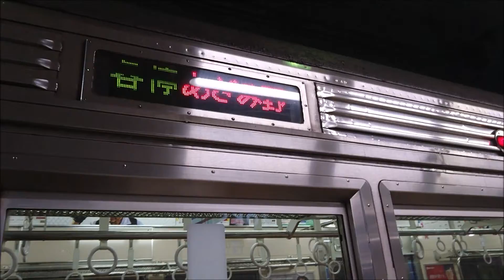東急田園都市線が中央林間～長津田間で折り返し運転 2018.3.13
前日は小田急だったのでたまたまではありますが、二日連続で折り返し運転に遭遇しました。
各駅停車だけではありますが電車は普通に動いていて混雑もありませんでした。

東急田園都市線は19時28分頃、たまプラーザ駅で発生した車両故障の影響で半蔵門線内～鷺沼駅間、あざみ野駅～中央林間駅間で折り返し運転

ニュースによると発煙事故だったとのこと

１３日午後７時半ごろ、東急田園都市線で車両トラブルが発生し、一時、田園都市線の全線で運転が見合わせとなった。 東急電鉄によると、車両故障で床下から発煙したという。一時、ホームにも白い煙が立ちこめた。ケガ人はいなかったという。 午後８時５０分ごろに運転は再開されたが、帰宅時間帯のトラブルで、２万人以上の乗客に影響が出たという。